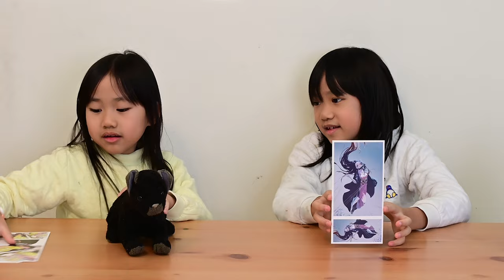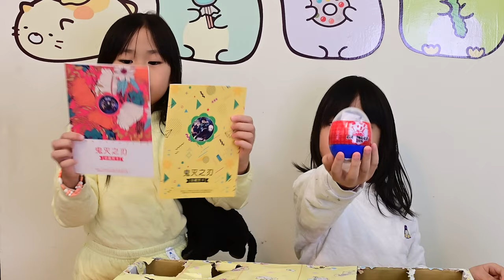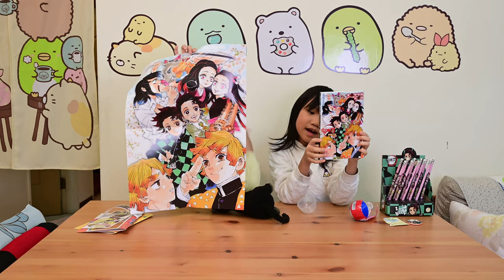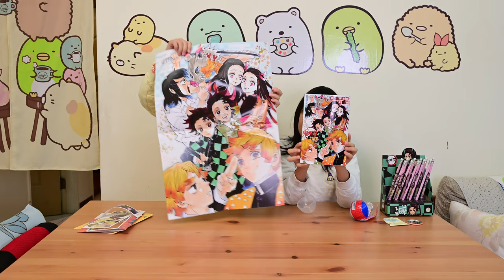鬼滅海報_一月第二週抽抽樂_210110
2021年一月第二週抽抽樂,介紹鬼滅海報